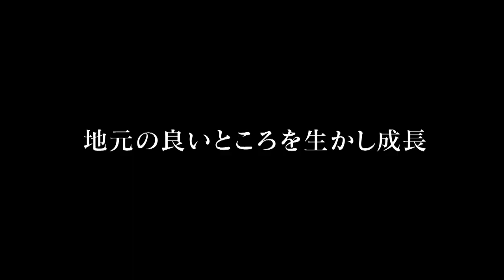ビジネスライブラリー信州の挑戦者たち 竹内工業株式会社 代表取締役社長竹内広幸さん④ ”地域に愛される会社に”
東御市で土木建築事業を展開する竹内工業株式会社の竹内広幸社長に聞く4回シリーズの最終回。地域の良さを生かして企業としての成長を遂げ、地域に愛される会社を目指すその思いとは。